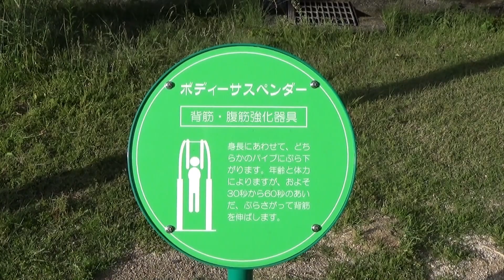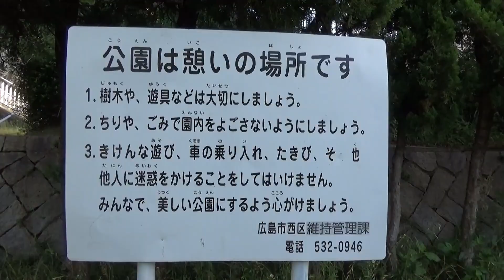鈴が峰中央交差点付近の公園 （広島市西区 2020.5.22）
鈴が峰中央交差点付近の公園　　名称　ゴリラ公園だそうです。
　　　　　　　　　　　　　　　　教えていただきました。ありがとうございます。
ＪＲ新井口駅近くです。朝の７時に撮影しました。
鈴ケ峰のふもと。団地の中でまわりに人が多いです。　o(^▽^)o
景色がよいところもありました。

ＢＧＭ　OnMyWay